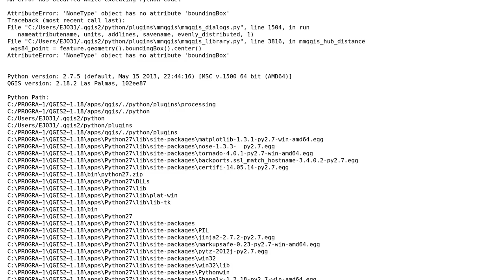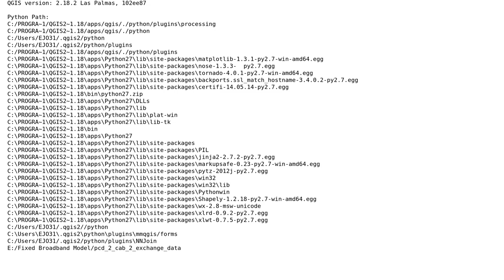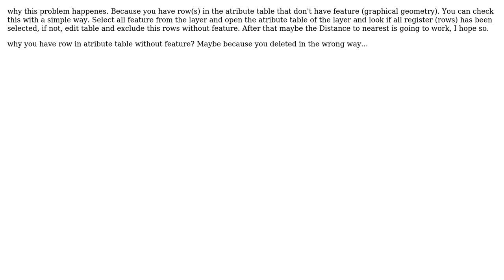GIS: MMQGIS Hub Distance Error - 'NoneType' object has no attribute 'boundingBox' (2 Solutions!!)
GIS: MMQGIS Hub Distance Error - 'NoneType' object has no attribute 'boundingBox'

With thanks & praise to God, and with thanks to the many people who have made this project possible! | Content (except music & images) licensed under CC BY-SA | Music | Images & others | With thanks to user Thirst for Knowledge user Steven Kay user Sarvio Valente and the Stack Exchange Network Trademarks are property of their respective owners. You are responsible for your own actions.